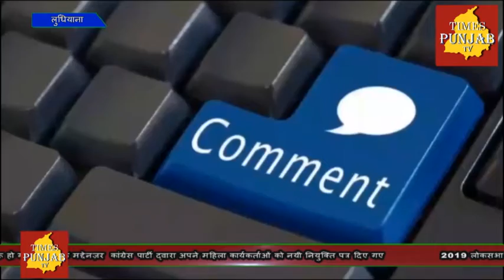Times of Punjab कांग्रेस द्वारा महिला कांग्रेस वर्करों को दी गयी नयी नियुक्तिया पत्र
कांग्रेस द्वारा महिला कांग्रेस वर्करों को दी गयी नयी नियुक्तिया पत्र